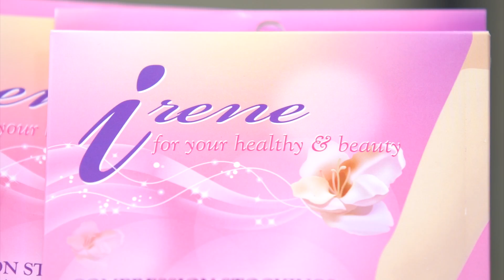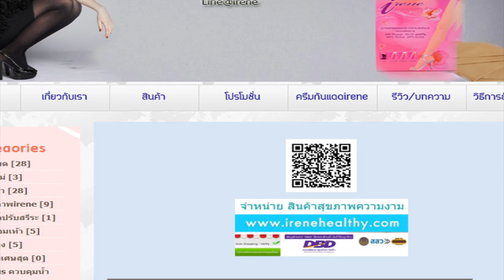Success Case ไอรีนเซ่